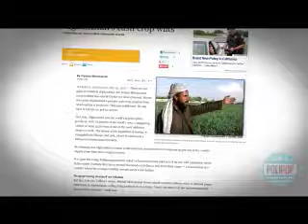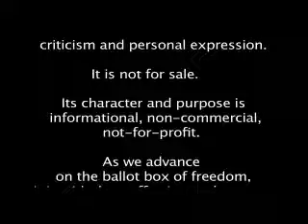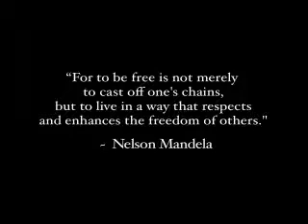8-16-12 Nicole Sandler Show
Nicole talks about the latest insanity in the world of politics, and hangs out with comedian/actress Maysoon Zayid - Captured Live on Ustream